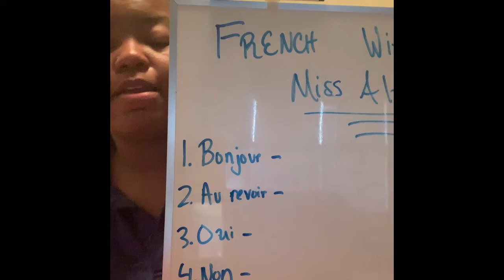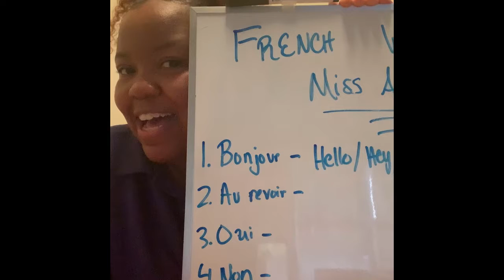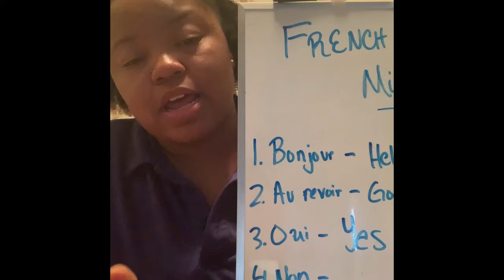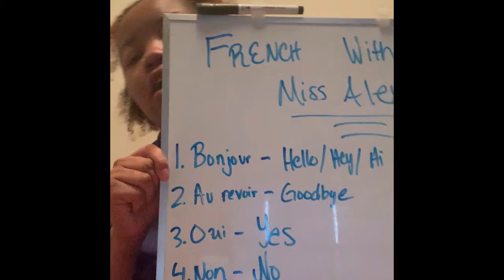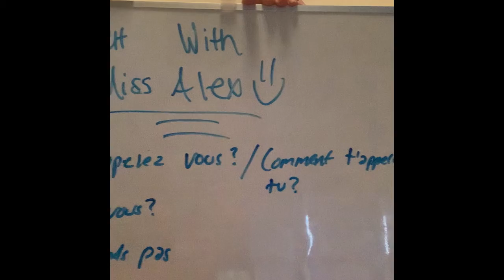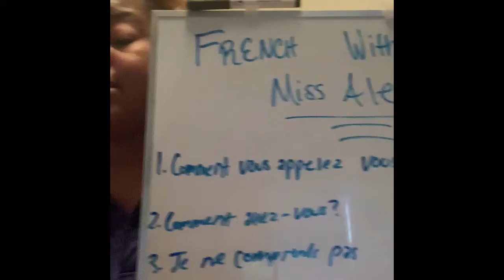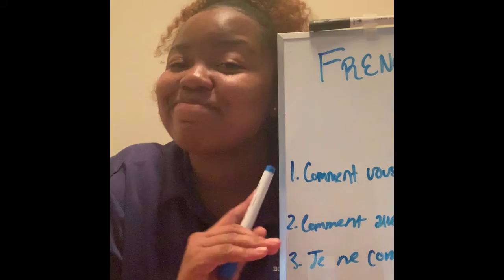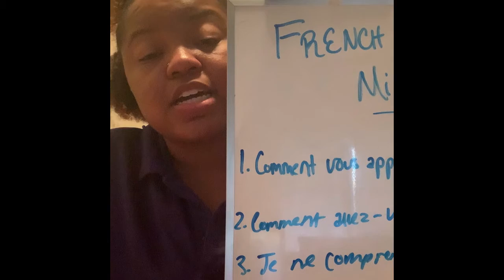Get Creative with Ms. Alex: Speaking French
Join Ms. Alex, YDA at our Cleveland Park Club, as she teaches us some of her favorite phrases in French!

Every day we'll bring you new videos focused on academic success, healthy lifestyles, creative activities, and more for youth to follow at home while we shelter in place.

The mission of Boys & Girls Clubs of Middle Tennessee is to enable all young people, especially those who need us most, to reach their full potential as productive, caring, responsible citizens.